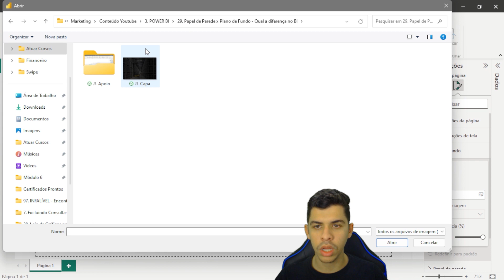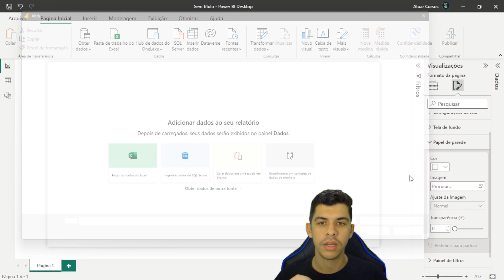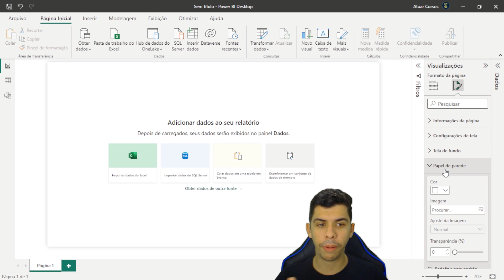Papel de Parede x Plano de Fundo | Qual a diferença no Power BI?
E aí, pessoal! Hoje vamos desvendar um mistério que intriga muitos usuários do Power BI: qual é a diferença entre Plano de Fundo e Papel de Parede? Nesse vídeo, vamos jogar esse quebra-cabeça no chão e mostrar de uma vez por todas o que cada um deles significa. Vamos lá?

Quer conhecer nosso curso Business Intelligence com Power BI?